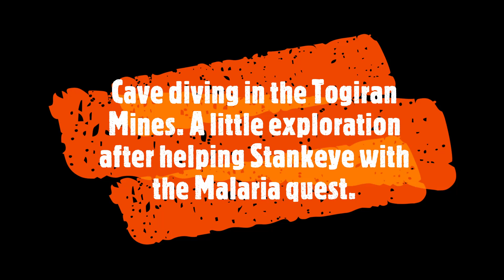Wayfarer's Haven EverQuest. A little Spelunking in Togiran Mines after helping Stankeye with Malaria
I do a little exploring in Togiran Mines after helping Stankeye with the Malaria quest line.